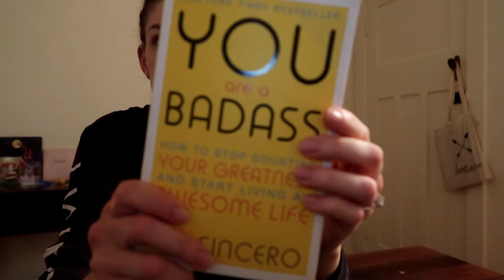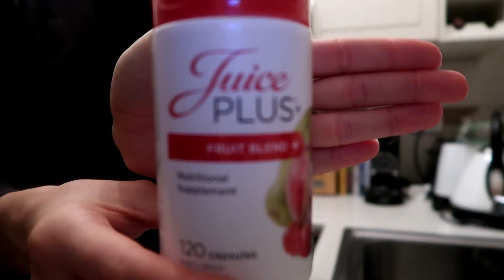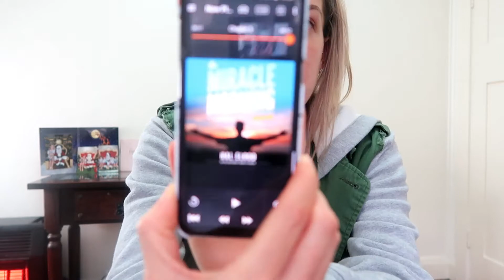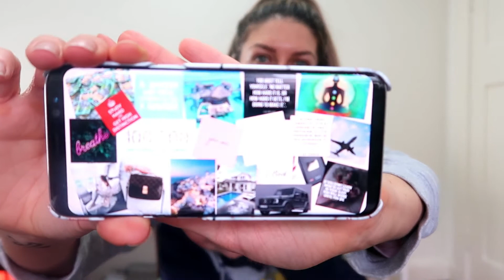Project Wedding Ep.5 | Morning routine + healthy cookie recipe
My morning routine, how I start my day with purpose. How I have made positive changes in my life and have more direction. My health 4 ingredient cookie recipe - Vegan, GF, DF, refined sugar free, soy free.